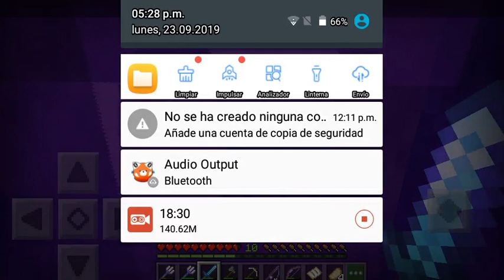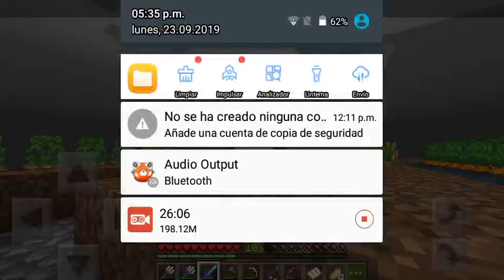Minecraft #0 #15,casa nueva ,vida nueva